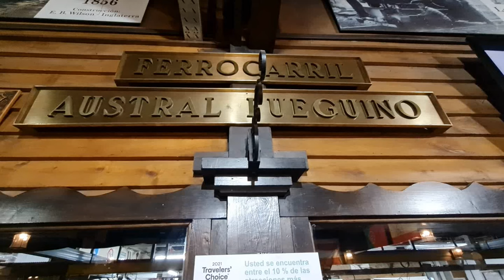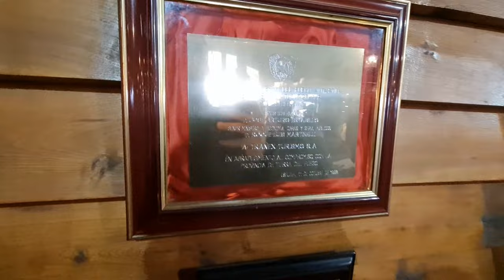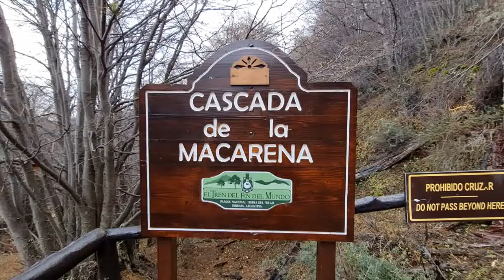Viajamos en el Tren del Fin del Mundo - Ushuaia, Argentina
Hola!, como estan todos, soy alcon.ph y en este video visitamos el Tren del Fin del Mundo, ramal que antiguamente transportaba a los reclusos del penal de Ushuaia para hacer trabajos forzosos a los bosques australes